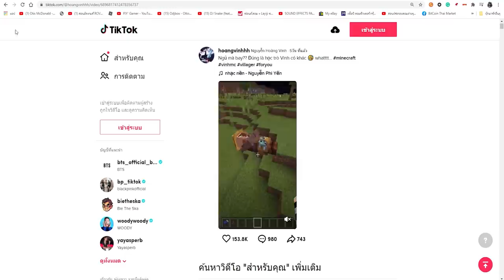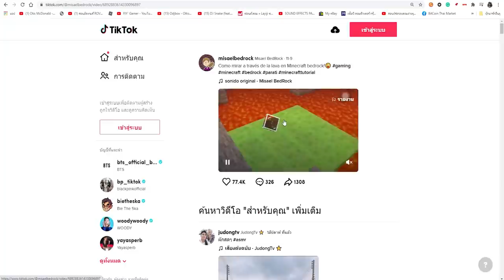เล่นตาม TikTok!... ลองสิ่งแปลกๆ ที่ไม่เคยเห็นในมายคราฟ!! โคตรเท่ 🔥 [Minecraft เกรียน]